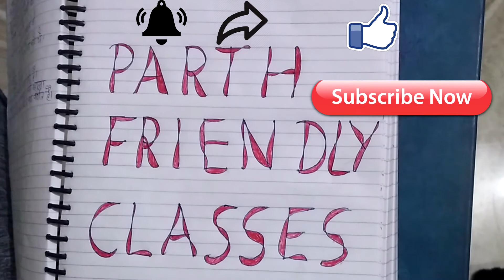भारतीय संविधान के स्त्रोत